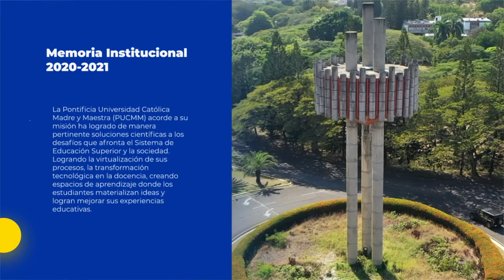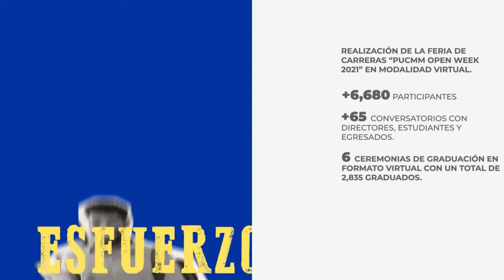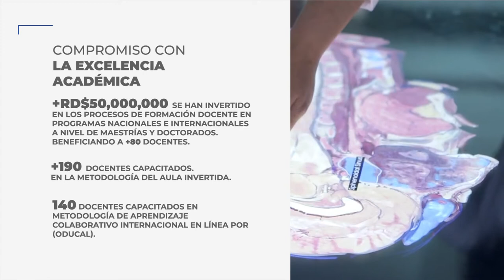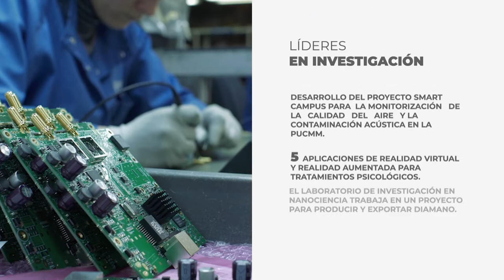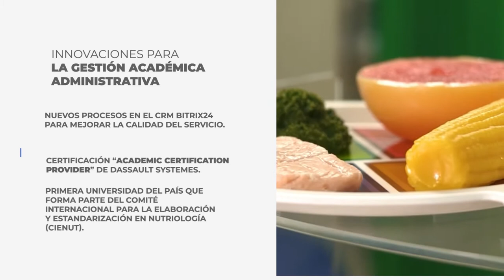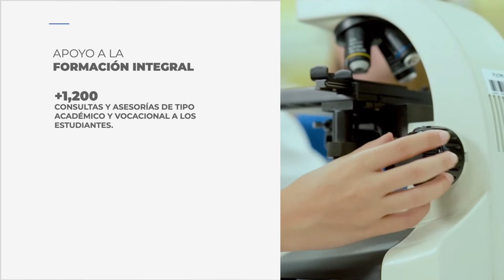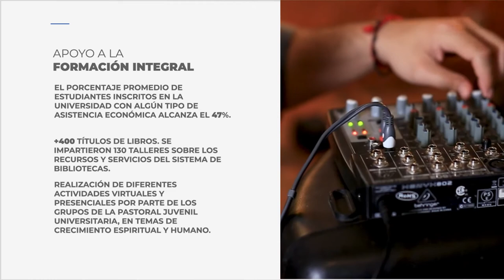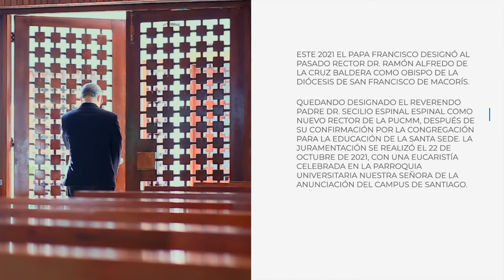Memoria Institucional 2020-2021